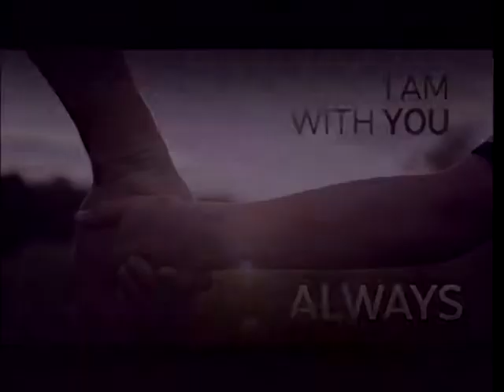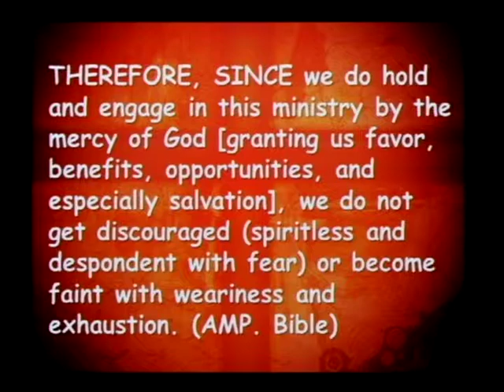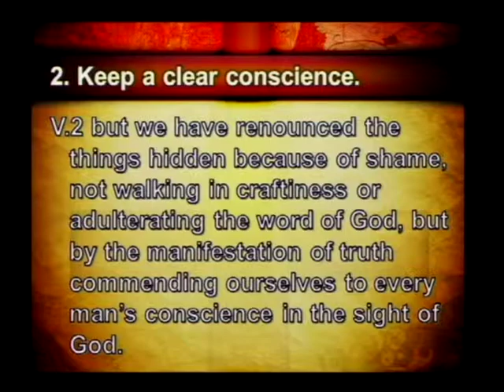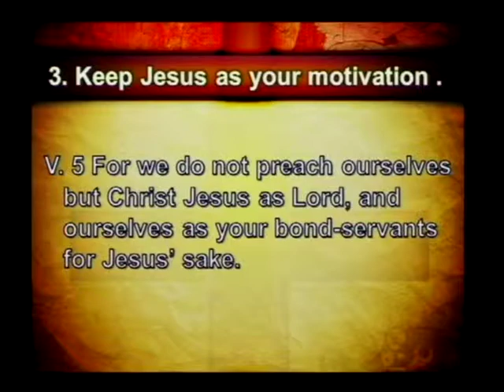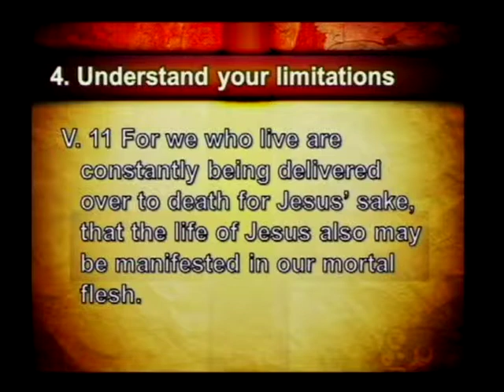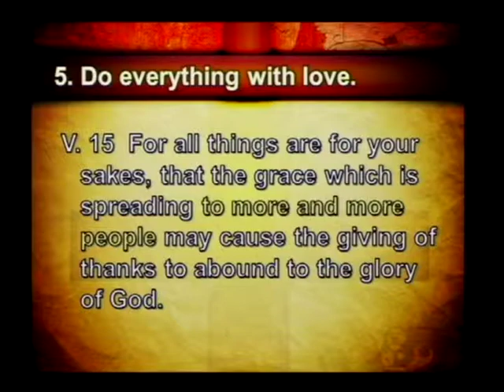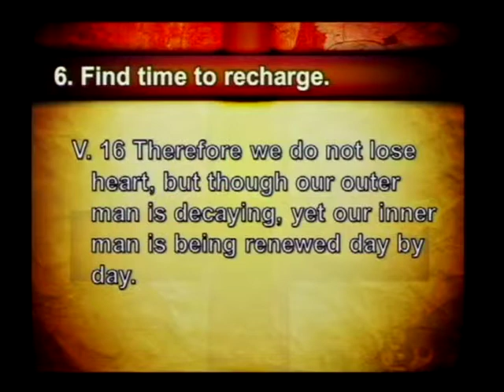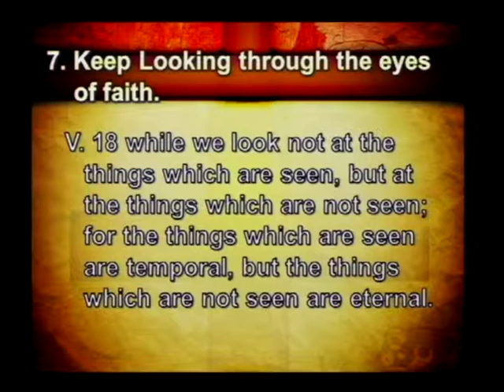Dealing With Discouragement & Baptism (7/12/15)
Dealing With Discouragement & Baptism